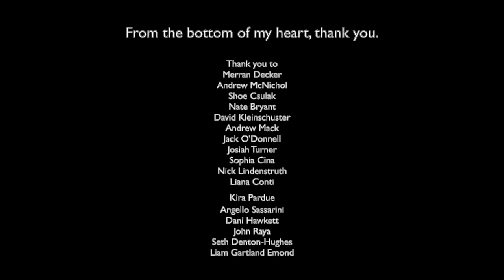Thank You!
Thank you all so much for showing "Light of The Passing Train" so much love and appreciation, leave a nice comment in the comment section or on our Instagram @lotpt_film to show the cast and crew your appreciation for all they put into making the movie the best it can be!